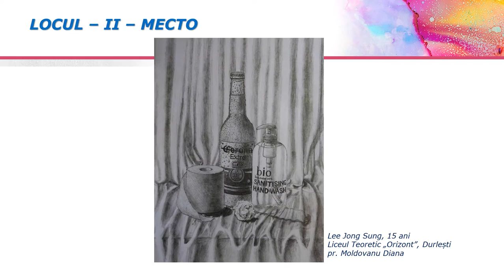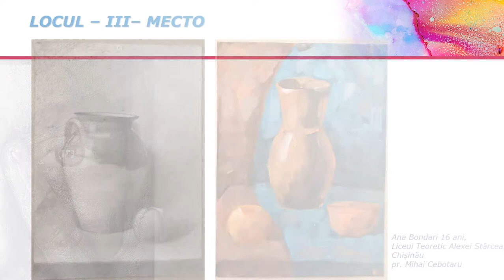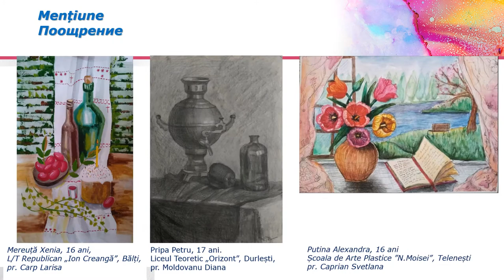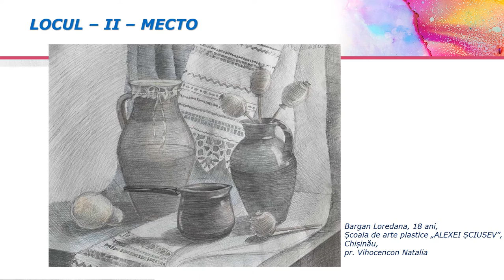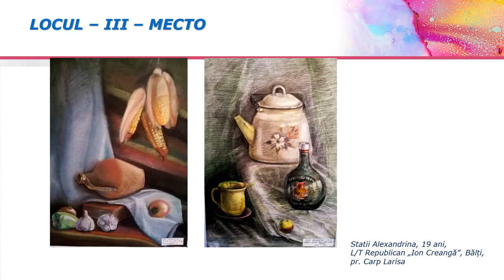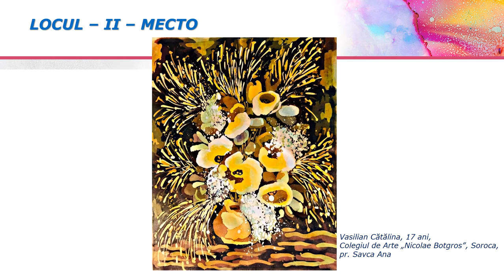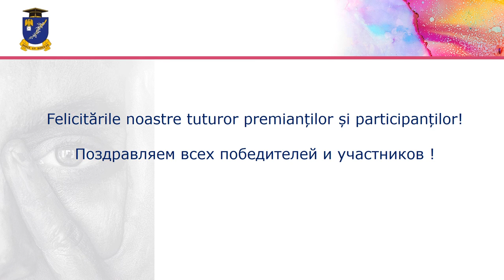Rezultatele Olimpiadei Instituționale la Arta Plastică și Educația tehnoligică online 2020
UNIVERSITATEA PEDAGOGICĂ DE STAT „ION CREANGĂ” DIN CHIŞINĂU
Facultatea Arte Plastice și Design
Rezultatele au fost obținute în urma analizei și deciziei luate de către comisia de evaluare formată din:
Simac Ana Dr. Conf. Univ. Decan FAPD
Mokan-Vozian Ludmila Dr. Conf. Univ. Șef Catedra Studiul Artelor, Grafica și Metodologia Instruirii
Arbuz-Spatari Olimpiada Dr. Conf. Univ. Șef Catedra Arta Decorativă
Țurcan Ludmila  Dr. Conf. Univ. Șef Catedra Pictura
Spataru Rodica Lector univ. Prodecan FAPD
Roșca-Ceban Daniela Lector univ. Laborant superior Catedra Arta Decorativă